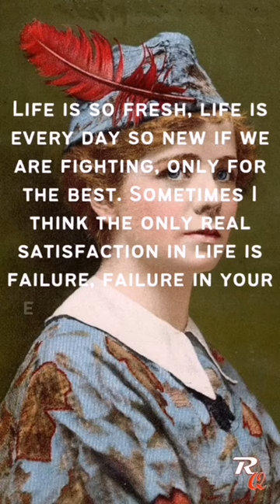Maude Adams motivational speech#shorts